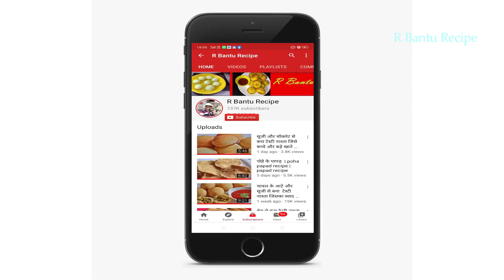ऐसा अनोखा टेस्टी नाश्ता जिसे आपने पहले कभी नहीं देखा और खाया होगा | Tasty Nashta Recipe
Maggi Nashta Recipe   मैगी का ऐसा अनोखा टेस्टी चटपटा नाश्ता  जिसे आपने पहले कभी नहीं देखा और खाया होगा, आप इस रेसिपी को मेहमानो के लिए भी बना सकते है